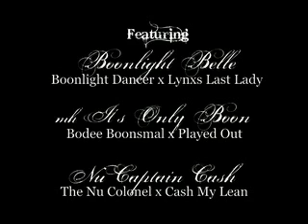Ted Robinson Cow Horses - Seven-time NRCHA World Champion | Two-time World's Greatest Horseman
At his ranch in Oak View, California, NRCHA Hall of Fame member, Ted Robinson, discusses his extraordinarily successful horse training career and record-breaking Working Cow Horse show career.